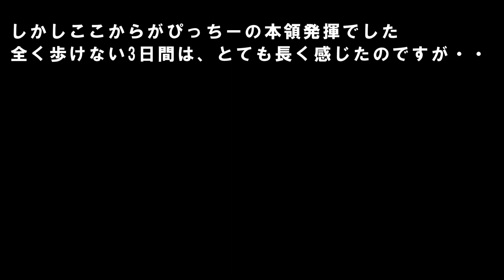6度目のお正月を迎えたハクセキレイ✧ぴっちー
2023年　元旦
我が家に2017年秋から通い続けてくれているハクセキレイ♂のぴっちーは、
元旦も朝からやって来てくれました。
年末に氷点下の朝が数日あったことで、
雪も降らなかったこの朝は、比較的暖かく感じられ、
ぴっちーたち野鳥にとっては過ごしやすい年明けとなったようです。

現在、時々来てはぴっちーに追われているメスのハクセキレイもいますが、
今年の元旦は、ぴっちーだけが来てくれました。
ぴっちーと出会って約6年以上が経ち、
彼を取りまく多くのセキレイたち（特にメス）との出会いと別れがあり、
自分自身も野生の世界の厳しさを沢山教わりました。
これまで出会った、ちいちゃんをはじめとする女の子たち、
本当にみんな純粋でかわいく人懐っこい天使のような存在でした。

2022年も様々なことがあり、順番に動画をアップしていこうと思っていましたが、
2023年もせっかく元旦から来てくれたので、最新のぴっちーの姿を見ていただければと
今後また過去のエピソードなど、アップする可能性がありますので、
よろしければご覧いただけると幸いです。

ぴっちーは、持ち前のポテンシャルの高さと強運の持ち主で、
いつも生き生きとしていて、自分にとって、会うだけで力をもらえる存在です。
映像を通して、ぴっちーと過ごす感動を
見てくださる方にもおすそ分け出来たらうれしいです。